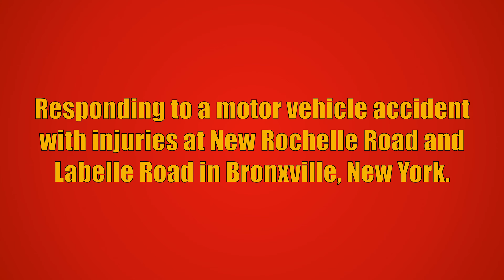Eastchester FD Car 2102, *NEW* Ladder 16, Eastchester VAC Ambulance 57B3, & 57-Medic-1 Responding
Eastchester Fire Department Car 2102 and *NEW* Ladder 16, along with Eastchester Volunteer Ambulance Corps Ambulance 57B3 and 57-Medic-1 responding to a motor vehicle accident with injuries at New Rochelle Road and Labelle Road in Bronxville, New York. Engine 30 from the Eastchester Fire Department also responded to this call, but is not seen in this video. Ladder 16 was placed into service in late September, 2020.

The units seen responding are:
Car 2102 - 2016 Chevrolet Silverado 3500HD/SpaceKap
Ambulance 57B3 - 2017 Ford E350/Lifeline
57-Medic-1 - 2016 Ford Explorer
Ladder 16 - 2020 Pierce Enforcer (107FT RM)

This video was taken on October 12th, 2020.